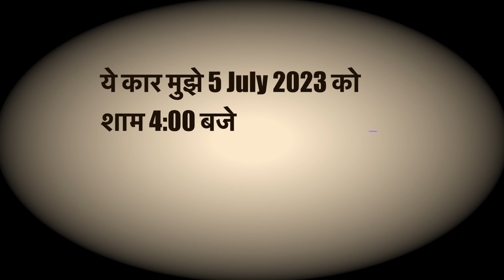My Maruti BALENO Accident with Bus😔 - दिल से बुरा लगा 💔